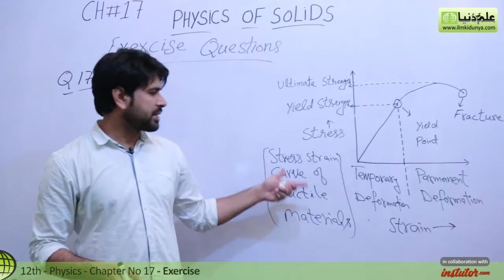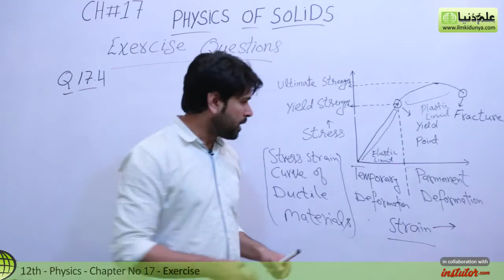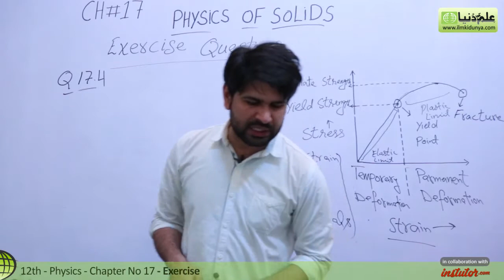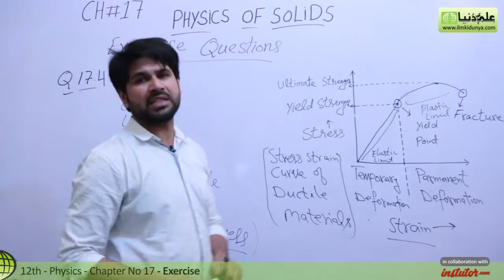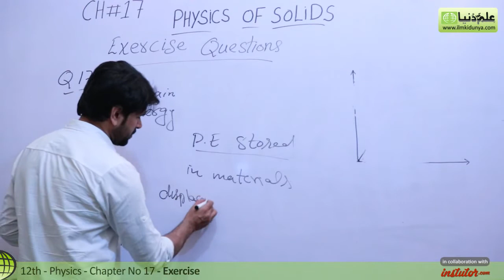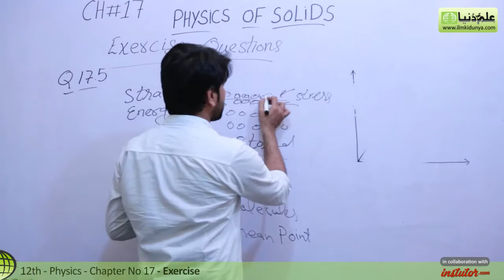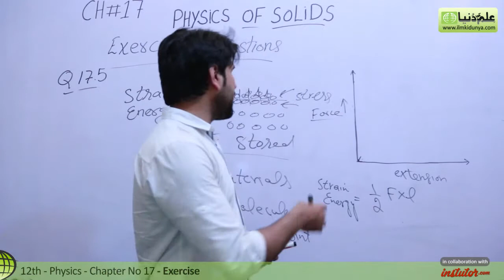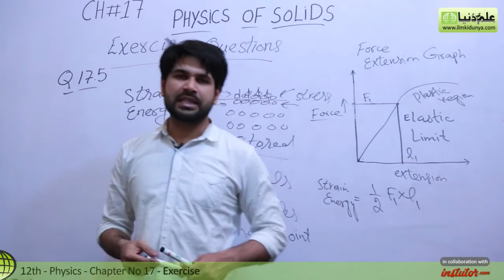FSC Physics book 2, Ch 17, Exercise Question 17.4 & 17.5 -Phy Ch 17 Physics of Solids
In this online lecture, Sir Qasim Jalal explains 2nd year Physics Chapter 17 Physics of Solids.The topic being discussed is Topic Exercise Question 17.4 & 17.5.